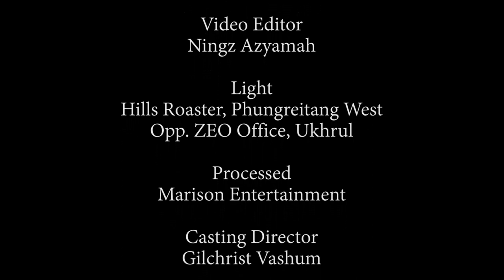07:30 AM TANGKHUL NEWS | OKCHARPHI A CHAHONG | 06 NOVEMBER 2021 | TTE NEWS UKHRUL